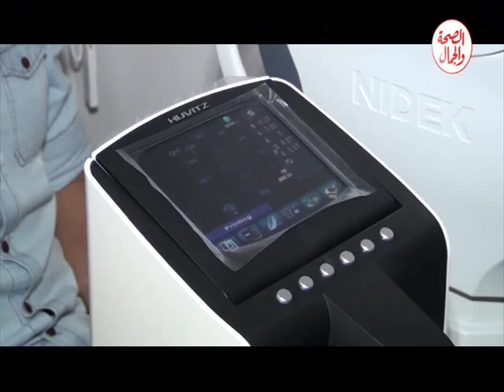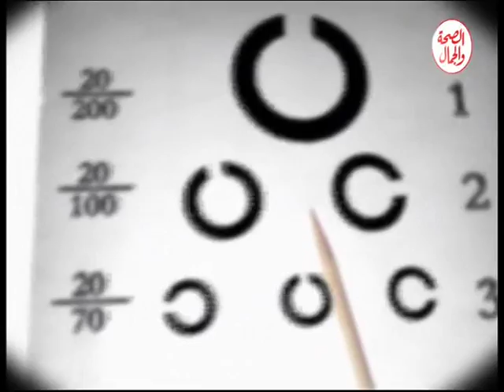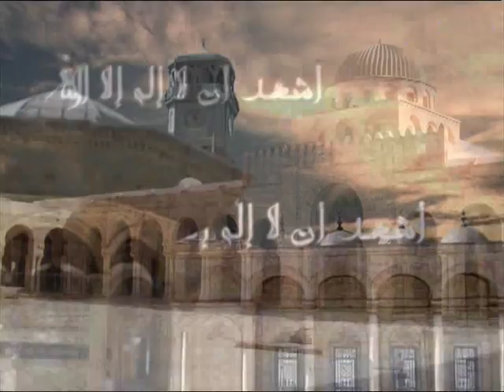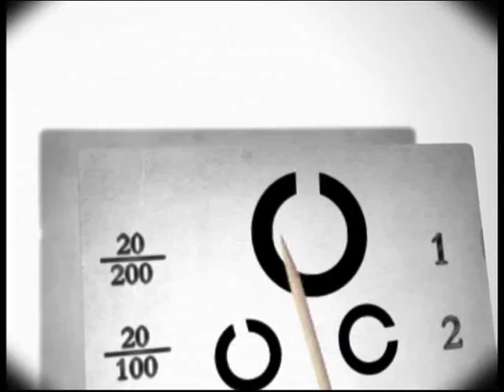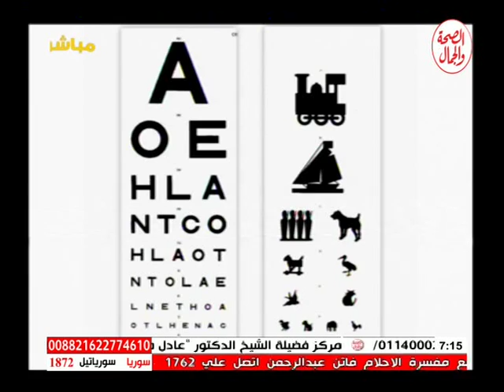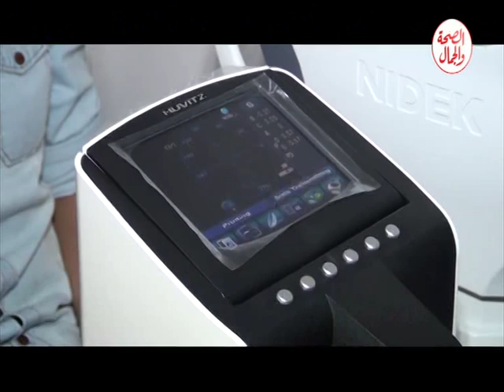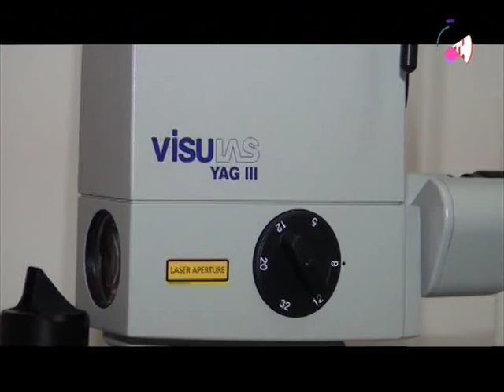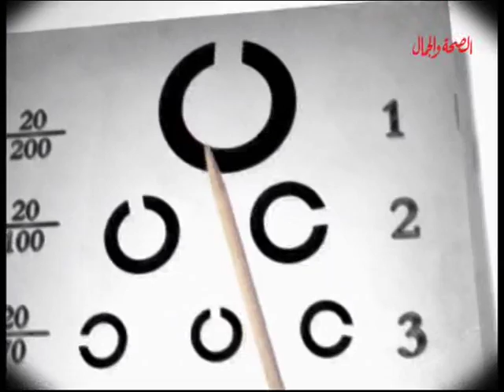رحلة التخلص من النظارة الطبية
واحدة من أفضل حلقات برنامج ( حكيم عيون ) للدكتور / عصام حسن
استشاري جراحات العيون والليزك
يتحدث فيها بصورة مبسطة عن رحلة التخلص من النظارة الطبية والعدسات اللاصقة
بداية من الكشف بالكمبيوتر وحتى خطوات عملية الليزك
مع الشرح بالصور
وتحتوي الحلقة على اختبار بسيط لضعف الإبصار يمكن للمشاهدين الاستفادة منه في المنزل دون الحاجة لكشف الطبيب لمعرفة قدرة الإبصار وما إذا كانت هناك مشكلة من عدمه